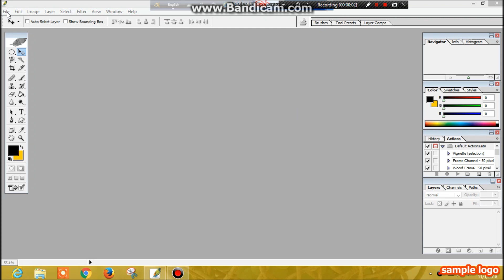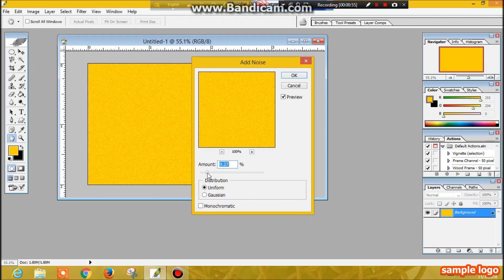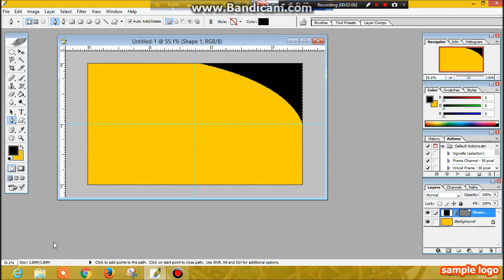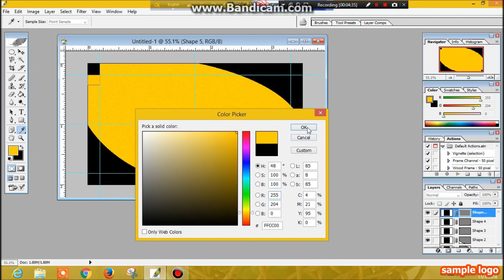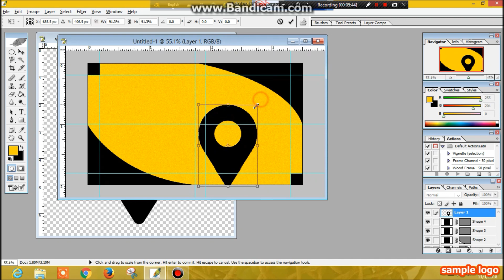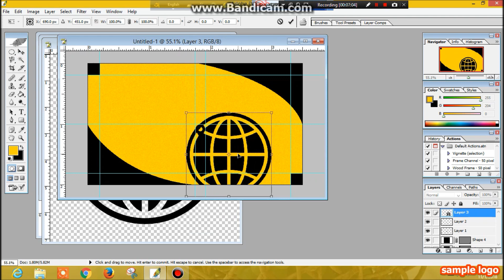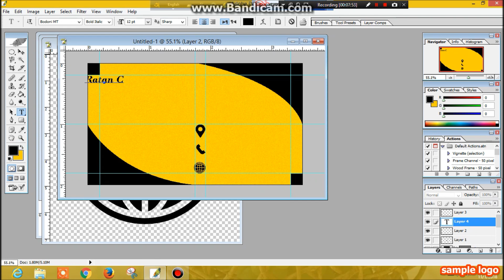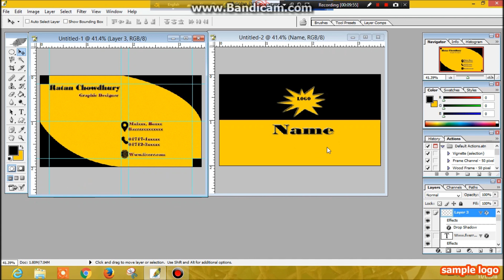Professional Business Card Design in Photoshop CS || Learn Photoshop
FREE Creative Commons License You can use this music for free in your multimedia project (online videos (Youtube, Facebook,...), websites, animations, etc.) as long as you credit Bensound.com (in the description for a video). For example: Music